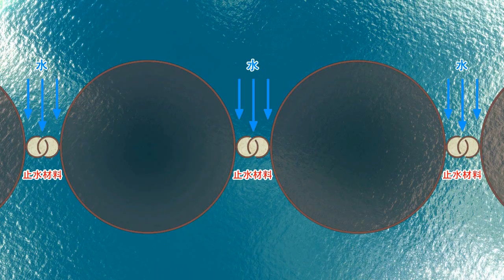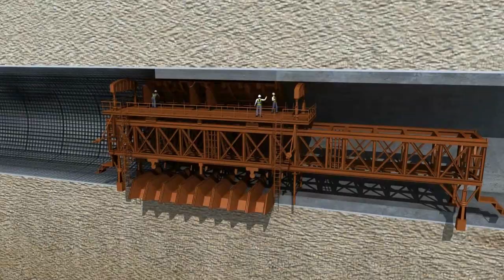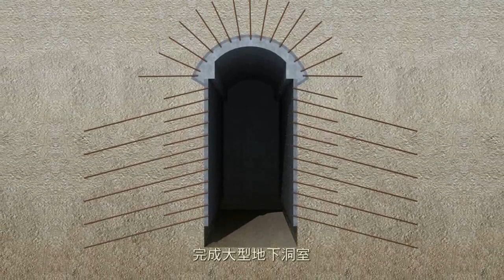南化水庫防淤隧道工程3D動畫